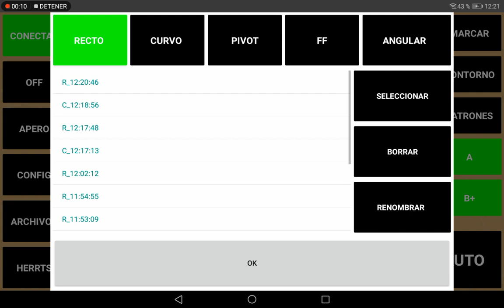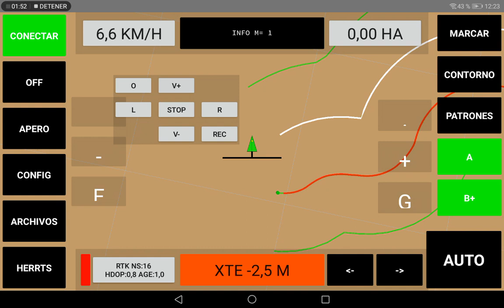Videotutorial patrón curvo